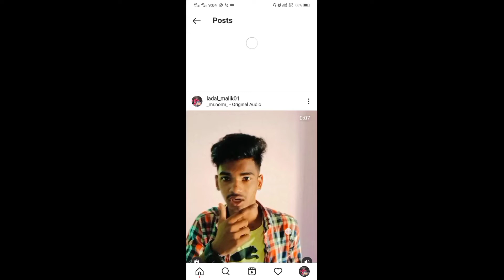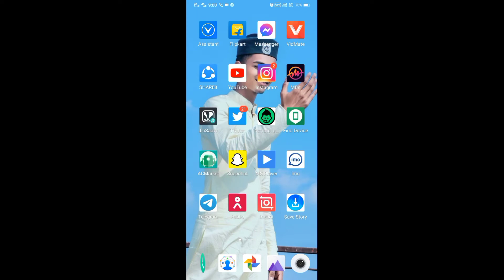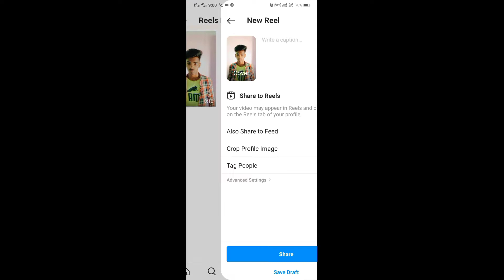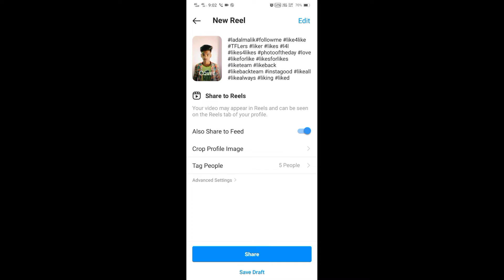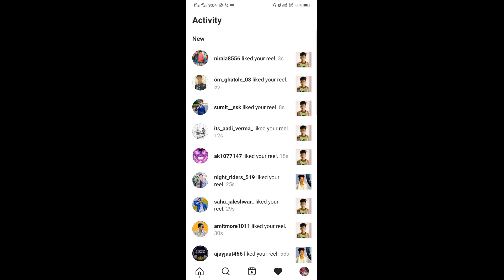How to 🔥 Viral Instagram reels video ! 2 Secret Settings 100 % Live Proof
Hello Guys 👋

instagram reels video viral
instagram reels video viral hashtags
instagram reels
instagram reels video viral song
instagram reels me video viral kaise kare
today instagram reels viral video
instagram reels viral trick 2021
how to viral your instagram reels video